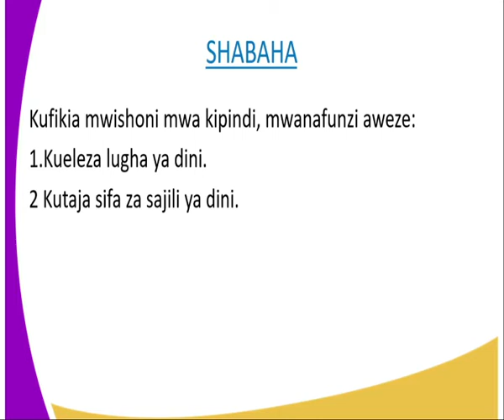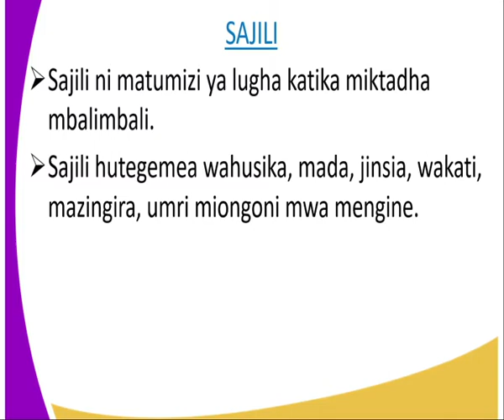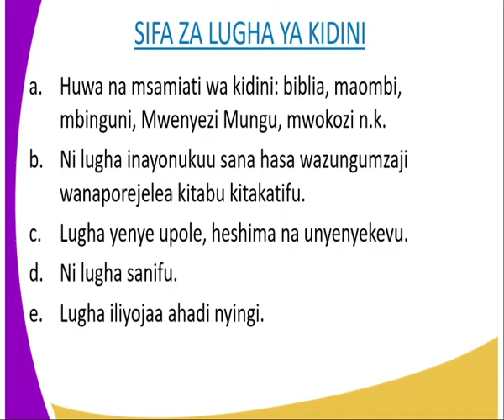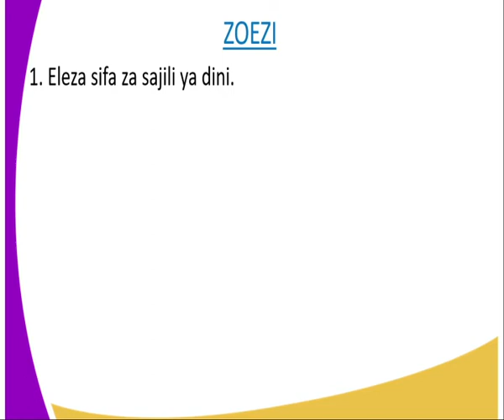kiswahili kidato cha 3,sajili ya dini lesson 1